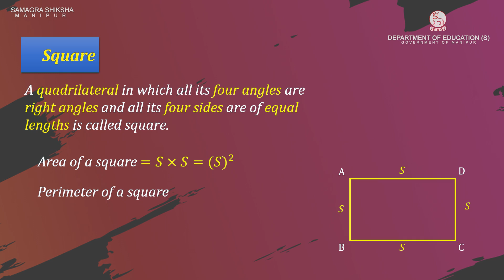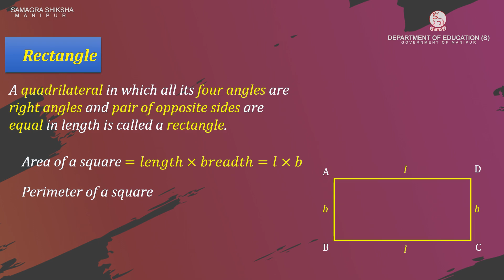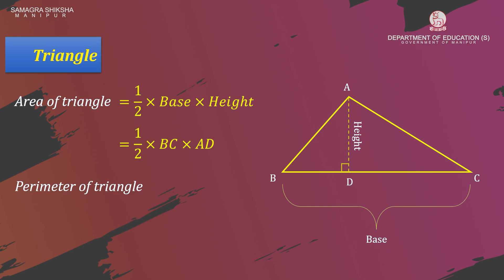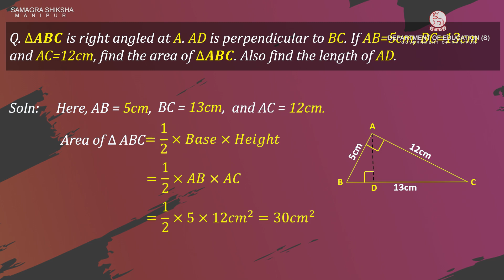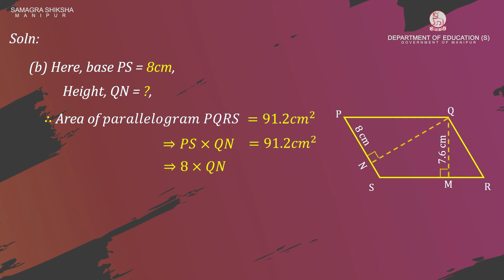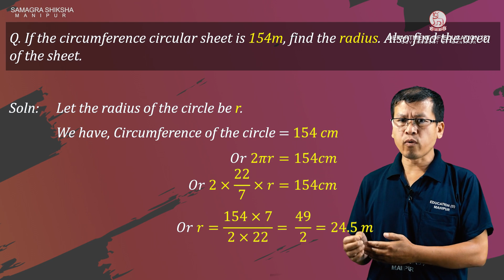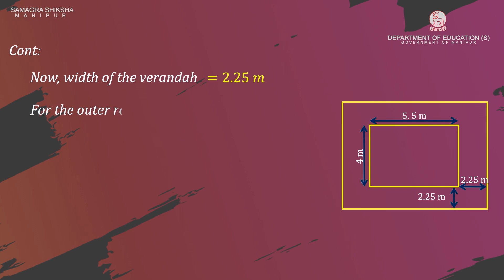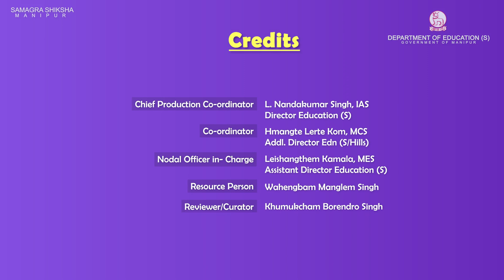Class 7 Mathematics Chapter 11 Perimeter And Area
Developed by: Department of Education(S), Manipur in collaboration with Samagra Shiksha Manipur Econtent manipur BOSEM COHSEM DE(S)